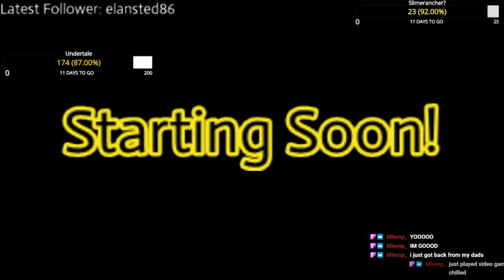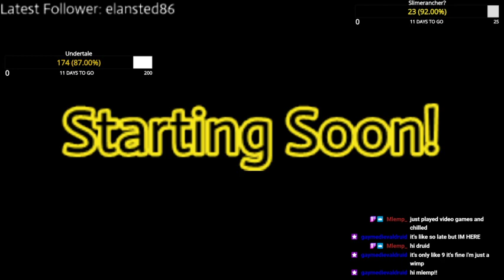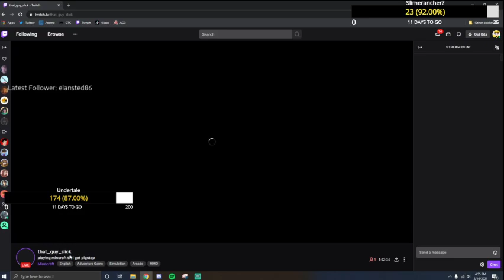The Grand Gold Farm!